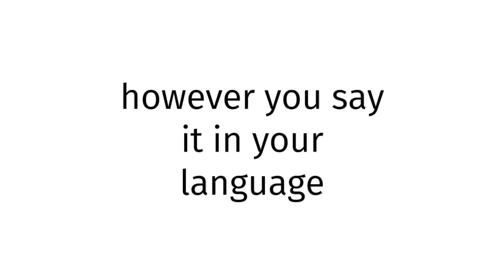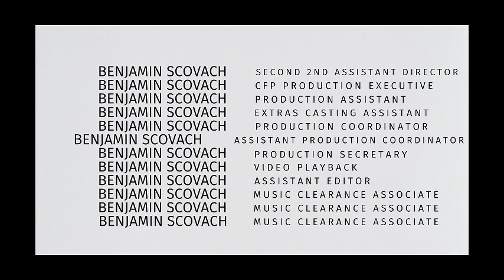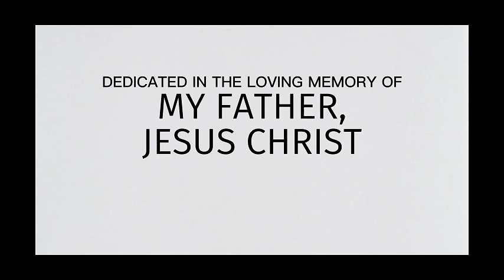How to pronounce New Zealand XX 2025?(CORRRECTLY)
Welcome!
Throughout the entirety of my channel, you will learn to pronounce vocabulary the correct way. In today’s video, you will learn to pronounce New Zealand XX 2025 the correct way.
Timestamps below:
0:00 intro
0:27 word of the day
0:37 examples of word
0:51 ending

thelastgoodamerican
lastgoodamerican
benjaminscovach